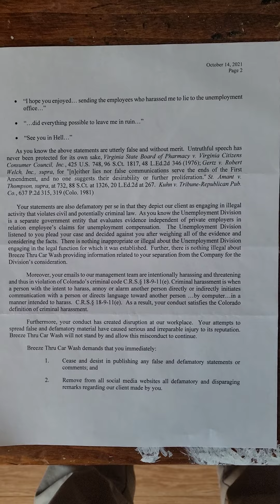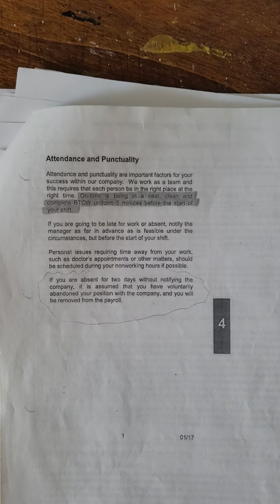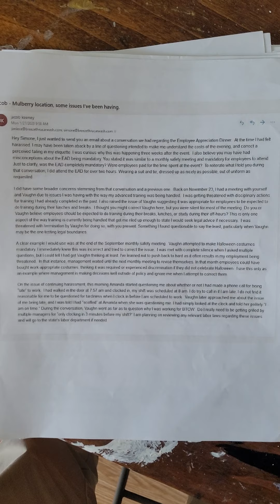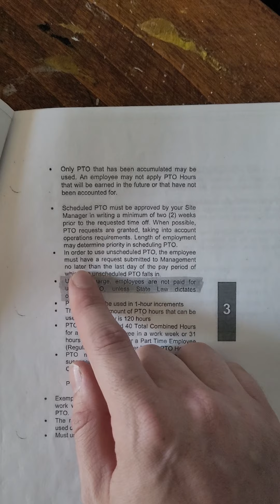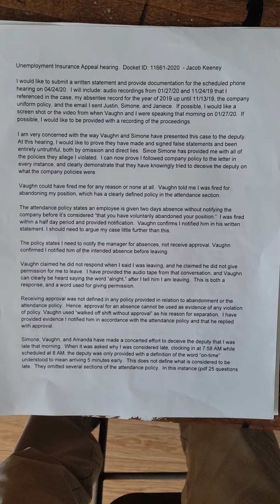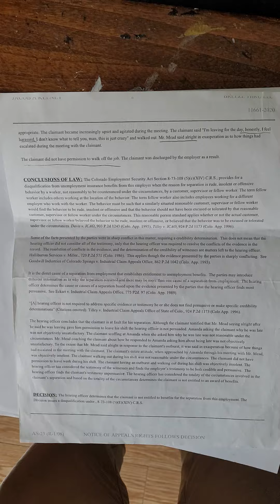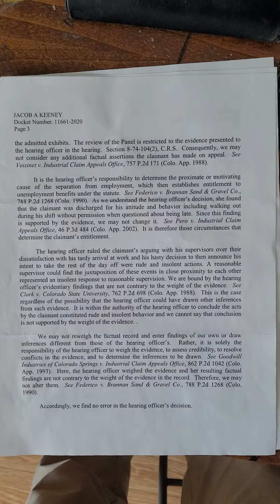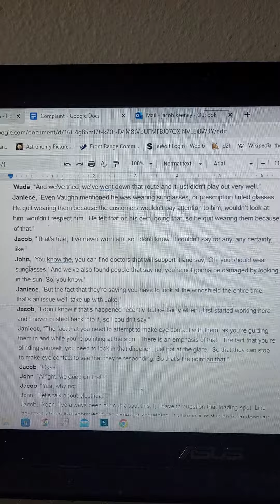BREEZE THRU CAR WASH EXPOSED, Leaked Audio Recordings and Documents from a 4 Year Former Employee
Thanks to anyone watching this it means a lot to me!

Breeze Thru's managers were by far the craziest I have worked for.  During this video I will be covering what happened before, during, and after I was terminated by this company for arriving early and attempting to take a single day off with 121 hours of availability paid time off.

The manager would call me back into work the same day to fire me for "Job Abandonment." I have the manager on audio telling me "Alright," when I notify him I am taking the day off.  The conversation continued after I stopped recording and I definitely had his approval to leave that day.

After getting unemployment benefits I would learn the utter depravity of the system.  The Hearing Officer invents new polices and changes the definition of job abandonment from 2 days no contact, to arriving twice in the same day.

At the end of the video I reveal an old secret recording of the owners as we discuss their racist comments, coaching of employees to stare into the sun, and employees working outside during lightning storms.

Gotta love an outdoor job that makes you stare into blinding glare and also bans sunglasses!